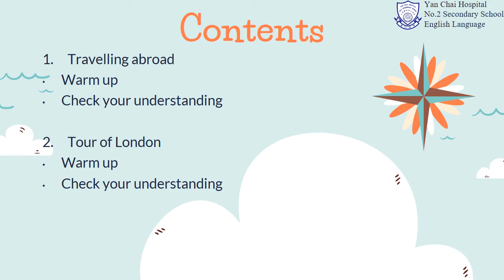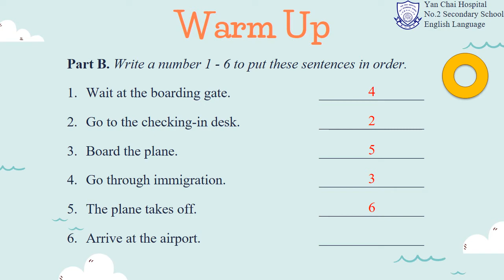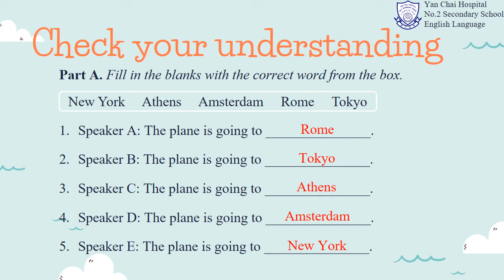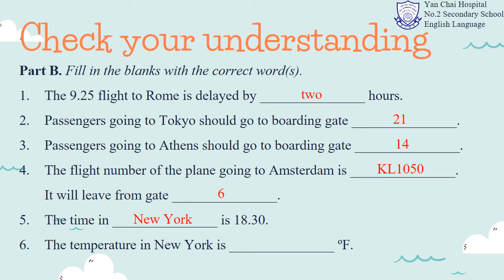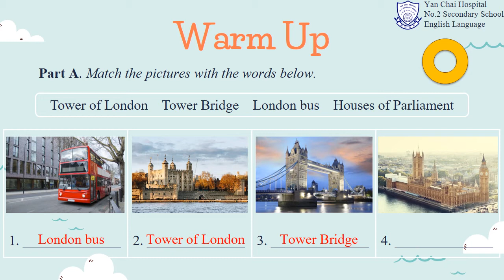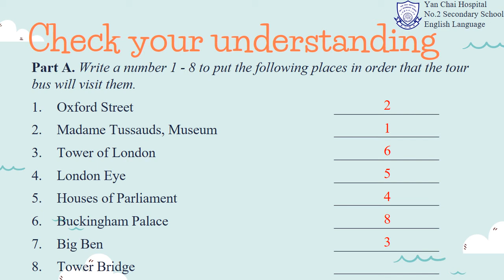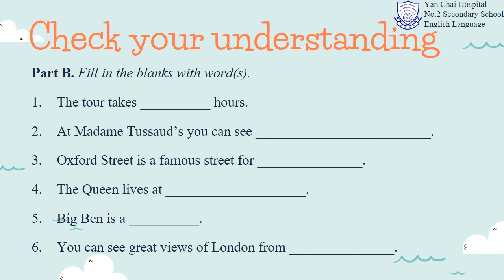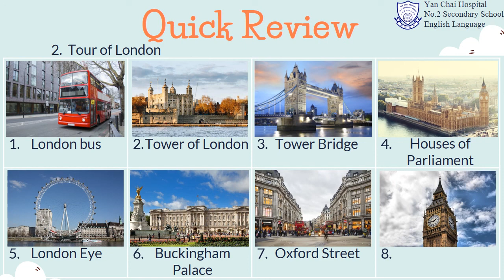Travelling abroad and tour of London (2021/1/22)